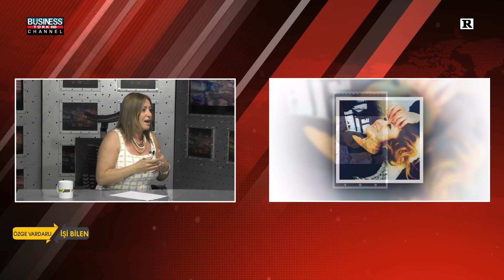ÖZGE VARDARLI ile İŞİ BİLEN I SEBA SERENAD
Business Channel Tv'de yayınlanan İŞİ BİLEN programına SEBA SERENAD  konuk oldu.

SEBA SERENAD